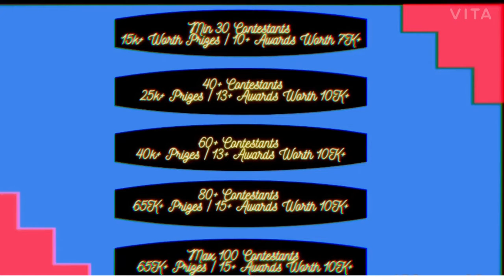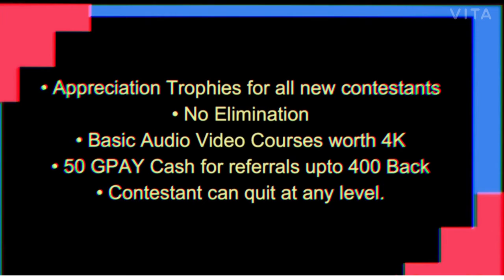Musiqathan | Mega Battle Challenge | Episode 5 | Audience Round | KESAV YADHU NANDHAN S MUSIQ0003